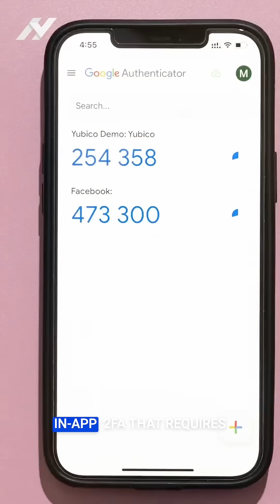Stop Using SMS and Email for MFA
“If you threw me out of a plane and I had a bed sheet… it’s better than nothing, but it’s not really a good thing.” ✈️

That’s Dr. Chase Cunningham's take on using SMS or email for MFA. Brutal? Yes. Wrong? Not really.

Dr. Chase joins Collin Sweeney, CTO & Chief Strategist at ZKX Solutions, and Ron on this week's episode to get into why these common MFA methods aren’t cutting it anymore.

Catch the episode to hear how real experts handle authentication and why it’s time to upgrade your MFA game.